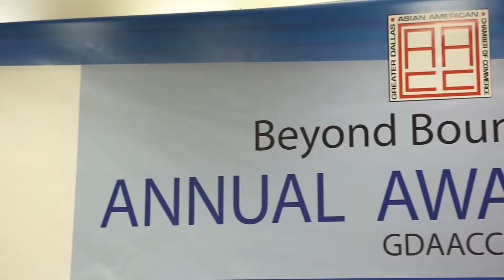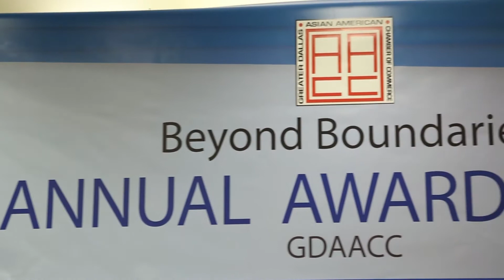TV Asia Final Video GDAACC